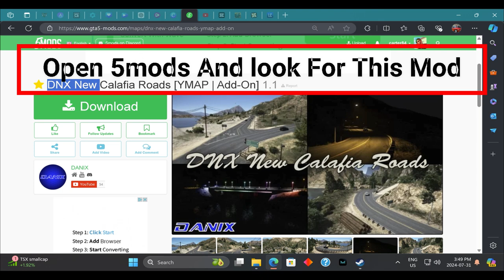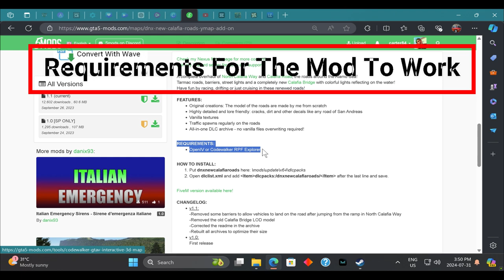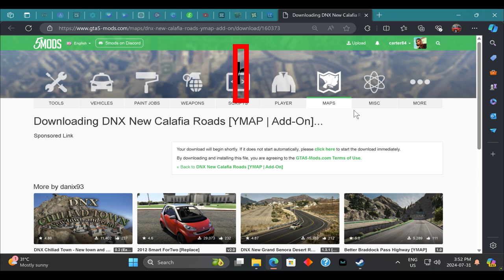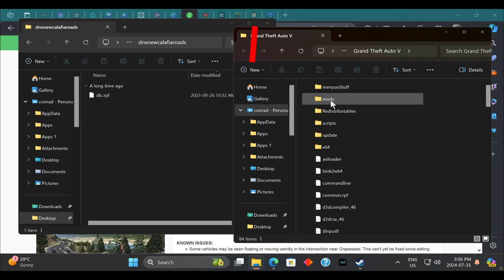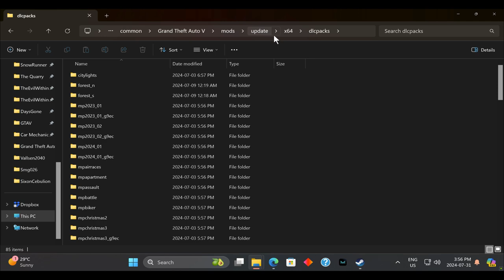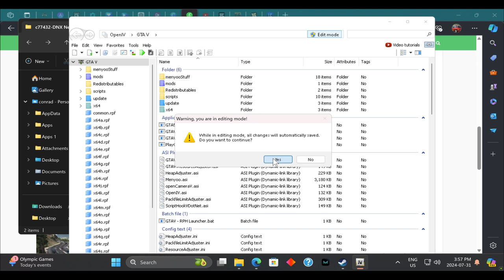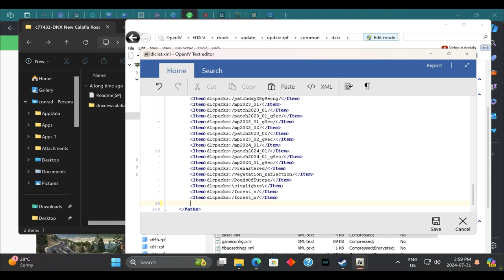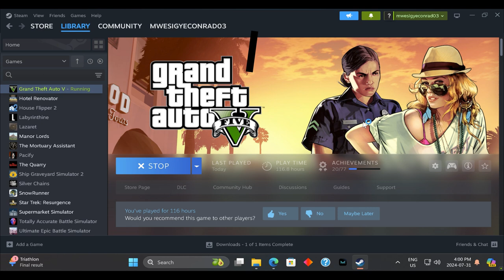How to Install DNX New Califia Roads [YMAP | Add-On] 1.1 Mod in GTA5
Learn how to install the DNX New Califia Roads [YMAP | Add-On] 1.1 mod in GTA5 with this step-by-step guide. Enhance your gaming experience with new and improved roads, adding realism and detail to your gameplay. Follow along as we walk you through the process, ensuring you get the best out of this incredible mod.